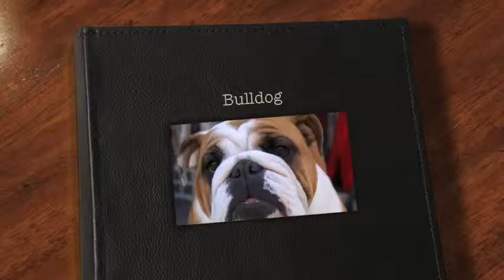Бульдог - Bulldog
Косметика Pure Paws